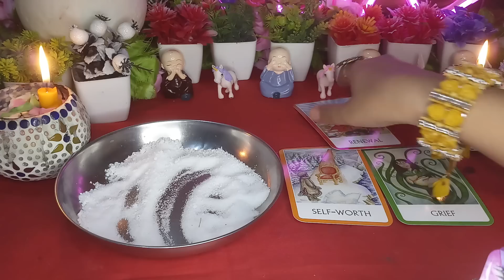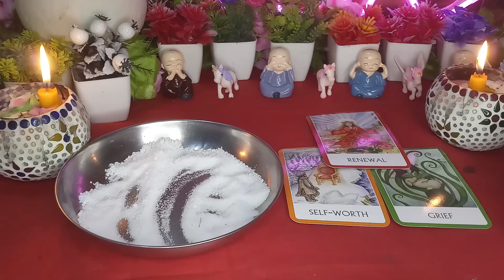🧿SALT READING🥳AAPKE LIYE GOOD NEWS HAI😍SAB KUCH HO GYA CLEAR❤️AA RAHA HU JAAN🥰💖Tarot Treats💌